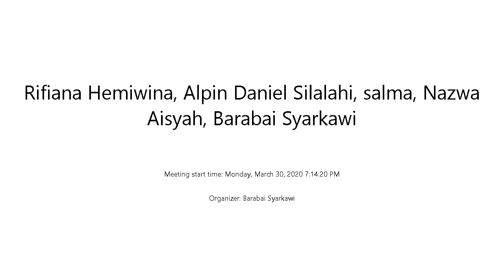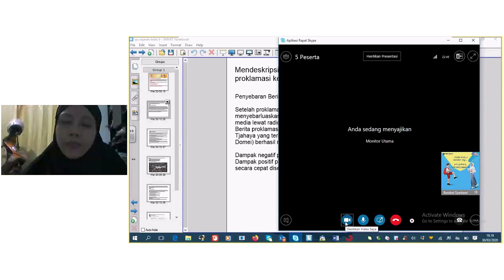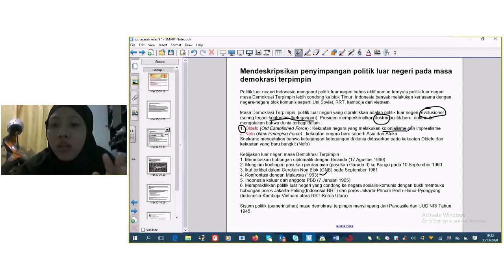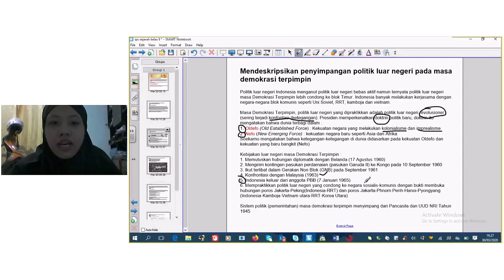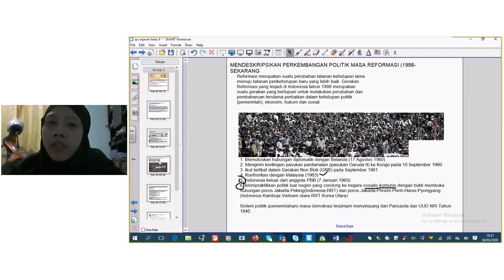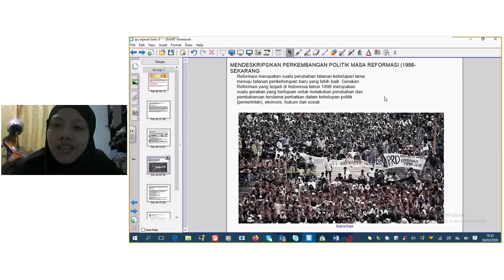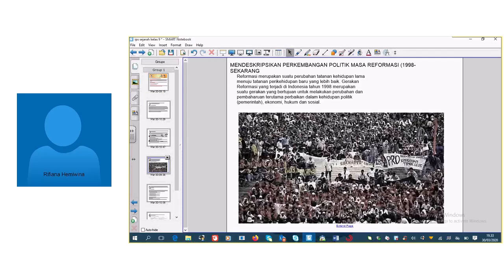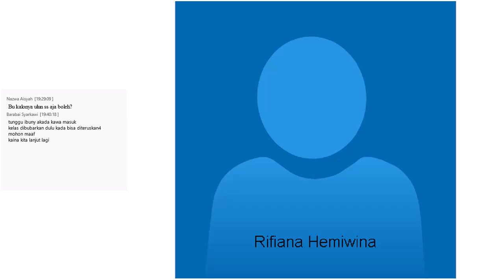PRIMAGAMA BARABAI - SEJARAH KELAS 9 LIVE VIA SKYPE (30 MARET 2020) (PART 1)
COVID 19 - BELAJAR SEJARAH LIVE VIA SKYPE BERSAMA SISWA PRIMAGAMA, DI SAMPAIKAN OLEH INSTRUKTUR SMART RIFIANA